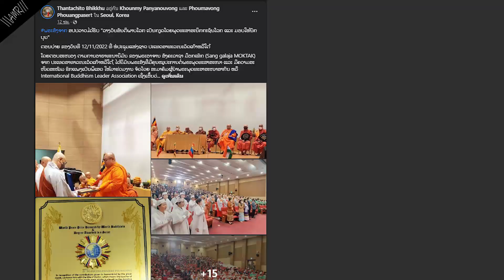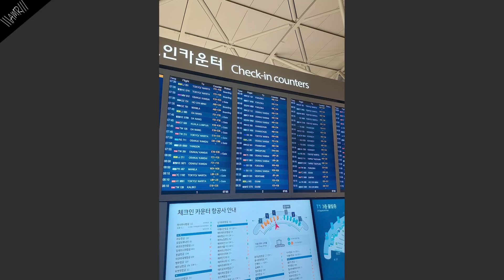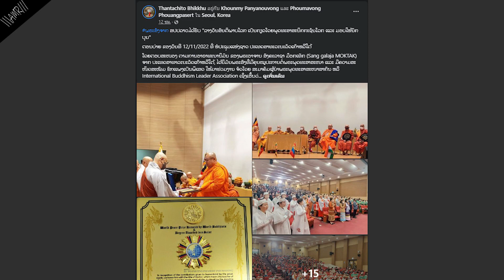ສາທຸເດີ້ ພຣະສົງຈາກ ສປປລາວ ໄດ້ຮັບ "ລາງວັນສັນຕິພາບໂລກ''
ກ່ອນອື່ນຕ້ອງຂໍອະນຸໂມສາທຸນໍາເດີ້ ສາທຸ ໂດຍເຟດບຸກ Thantachito Bhikkhu ເຜີຍພາບ ແລະ ຂໍ້ມູນ ວ່າ ພຣະສົງຈາກ ສປປລາວ ໄດ້ຮັບ "ລາງວັນສັນຕິພາບໂລກ'' ເປັນກຽດໂດຍພຸດທະສາສະນິກກະຊົນໂລກ ແລະ ມອບໃຫ້ນັກບຸນ"
ຕອນບ່າຍ ຂອງວັນທີ 12/11/2022 ທີ່ ຫໍປະຊຸມແຫ່ງຊາດ ປະເທດສາທະລະນະລັດເກົາຫລີໃຕ້
ໂດຍຕອບສະໜອງ ຕາມການອາຣາທະນານິມົນ ຂອງພຣະອາຈານ ສັງຄະລາຊາ ມ໊ອກເທັກ (Sang galaja MOKTAK) ຈາກ ປະເທດສາທາລະນະລັດເກົາຫລີໃຕ້, ໄດ້ນິມົນພຣະສົງທີ່ມີຄຸນໝູປະການຕໍ່ພຣະພຸດທະສາສະໜາ ແລະ ມີຄວາມສະໜິດສະໝົມ ຮັກແພງເປັນພິເສດ ໃຫ້ມາຮ່ວມງານ ຈັດໂດຍ ສະມາຄົມຜູ້ນໍາພຣະພຸດທະສາສະໜາສາກົນ ຫລື International Buddhism Leader Association ເຊິ່ງເອີ້ນວ່າ WORLD BUDDHIST DHARMA-KING.
ພິທີດັງກ່າວ ໄດ້ຈັດແບບລຽບງ່າຍ ເລິ່ມຕົ້ນດ້ວຍ ມອບດອກໄມ້ ເຄື່ອງບູຊາ, ສູດມົນ-ຮ້ອງເພງສັນລະເສີນພຣະພຸດທະເຈົ້າ ແນະນໍາແຂກສຳຄັນ ທີ່ມາຮ່ວມງານ. ໂດຍມີພຣະສົງທີ່ມີບົດບາດສຳຄັນ ເປັນຜູ້ນຳດ້ານພຣະພຸດທະສາສະໜາ ຈາກນາໆປະເທດ ປະກອບດ້ວຍ ປະເທດສະຫະພາບມ້ຽນມາ, ປະເທດ ສປປ ລາວ, ປະເທດຣາຊອານາຈັກໄທ, ສີລັງກາ, ມົງໂກເລຍ ມາຮ່ວມງານ ຢ່າງອົບອຸ່ນ ເປັນກັນລະຍານະມິດ ກັນລະຍານະທັມ, ຫລັງຈາກນັ້ນ ທາງຈັດງານ ໄດ້ນິມົນພຣະສົງແຕ່ລະປະເທດໄດ້ສະແດງຄວາມຮູ້ສຶກ ຄວາມຄິດເຫັນ ມູນມອງຕໍ່ພຣະພຸດທະສາສະໜາ ເພື່ອໃຫ້ຢູ່ຮ່ວມກັນຍ່າງມີສັນຕິ.
ໂດຍພຣະສົງຈາກປະເທດ ສປປ ລາວ. ໄດ້ຖືກຄັດເລື່ອກໃຫ້ໄດ້ຮັບລາງວັນແມ່ນ ພຣະອາຈານ ປອ.ພວງປະເສີດ ພູມາວົງ ຄະນະບໍລິຫານງານປະຈຳການ, ຮອງຫົວໜ້າກັມມາທິການສຶກສາສົງ ສູນກາງ ອພສ. ໃນນາມເຈົ້າອະທິການວັດອົງຕື້ ວໍຣະມະຫາວິຫານ ເປັນອົງໄດ້ຮັບລາງວັນ ຊື່ວ່າ "ລາງວັນສັນຕິພາບໂລກ ເປັນກຽດໂດຍພຸດທະສາສະນິກະຊົນໂລກ ແລະ ມອບໃຫ້ນັກບຸນ" ຫລື World Peace Prize Honored by World Buddhists and Degree Awarded to a Saint ແລະ ໄດ້ມີການມອງລາງວັນຢ້ອງຍໍໃຫ້ພຣະສົງເກົາຫລີ ແລະບັນດາສະມາສິກ, ຈົບລົງດ້ວຍຊາວພຸດເກົາຫລີ ຂາບໄຫວ້ ຄະນະພຣະສົງເຖຣະ.
ຂໍອະນຸໂມທະນາ ສາທຸການກັບ ພຣະສົງແຕ່ລະປະເທດ ທີ່ໄດ້ຮັບລາງວັນອັນສົມກຽດ ຂໍໃຫ້ມີສຸຂະພາບແຂງແຮງ ມີອາຍຸຍື່ນຍາວ  ຈະເລີນງອກງາມໄພບູນ ໃນພຣະພຸດທະສາສະໜາ ຕະຫລອດໄປ ເປັນຮົ່ມໂພ ຮົ່ມໄຊ ໃຫ້ກັບອອກຕົນຍາດໂຍມ ຕະຫລອດໄປ.
ຂໍ້ມູນຈາກ: Thantachito Bhikkhu